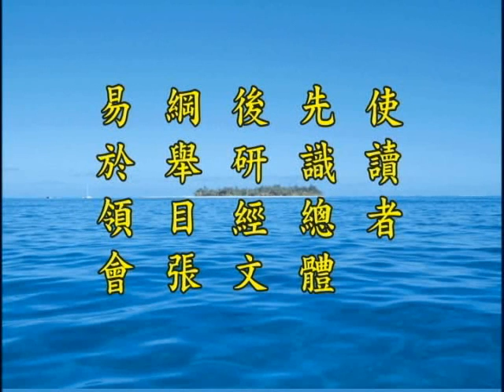净土大经解演义 净空老法师主讲010a.wmv